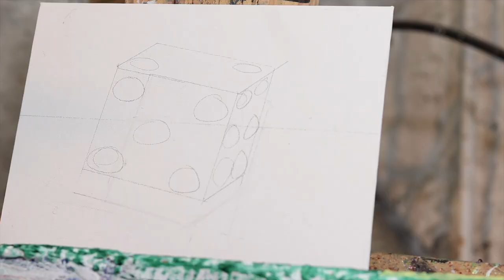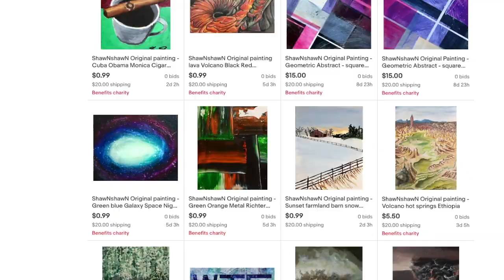How to paint Casino Dice in acrylic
This painting tutorial is of casino dice. The painting demo is in acrylic with time-lapse. ShawNshawN has created over 600 artworks.